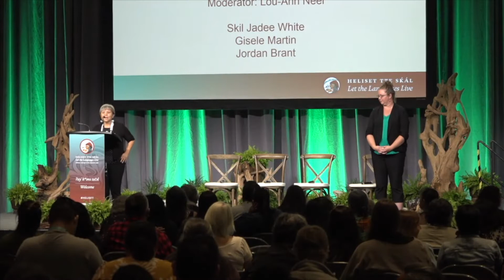Youth Involvement in Revitalization Panel – Let The Languages Live – 2019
Panel Discussion featuring Gisele Martin, Skil Jaadee White and Jordan Brant. Moderated by Lou-Ann Neel.